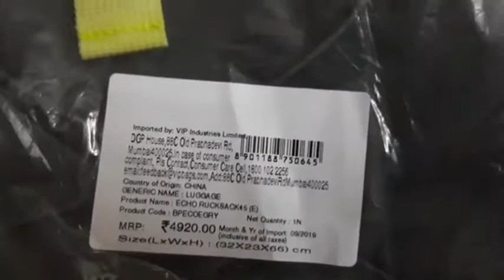Best Trekking Backpack | Skybags rucksack review and opening.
Have a look at it 👆👆👆👌👌👌